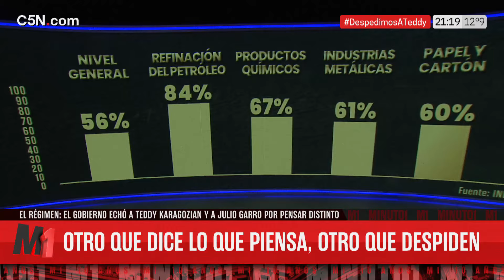LUCIANO GALFIONE: ¨La INDUSTRIA TEXTIL está DESTROZADA¨